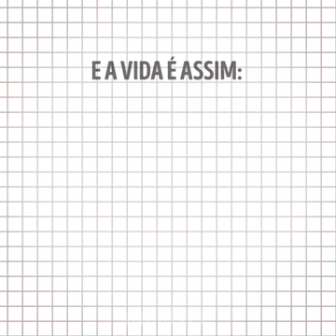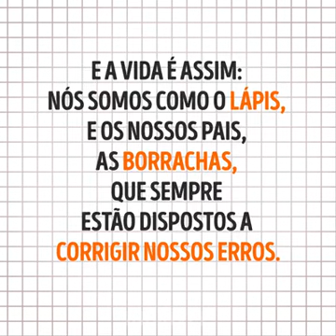O LÁPIS E A BORRACHA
Vídeo de Rico Guimarães. Compartilhem!!!